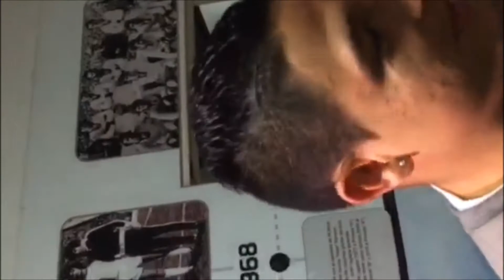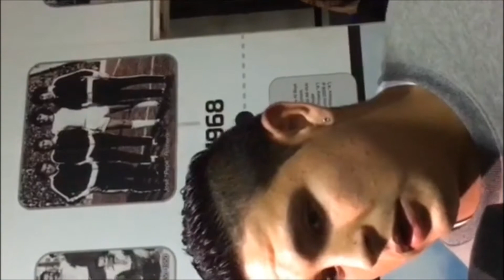Maxi Salas All Boys 1 0 Brown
En Floresta, el conjunto de "Pepe" Romero venció a su par de Adrogue y sigue soñando con la salvación.
Tras el encuentro, el delantero local MAximiliano Salas dialogó con la prensa y detalló el momento del plantel y lo importante de sumar estos tres puntos.